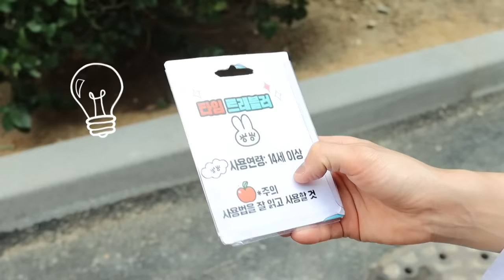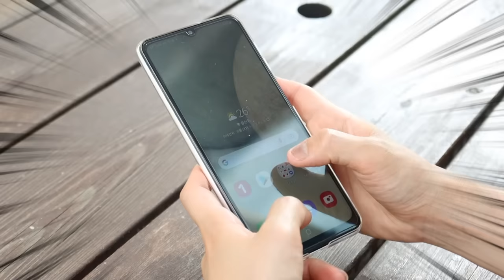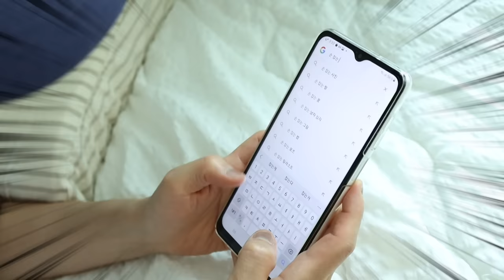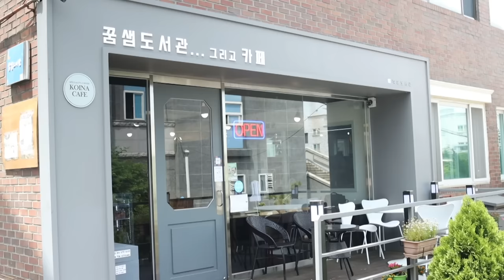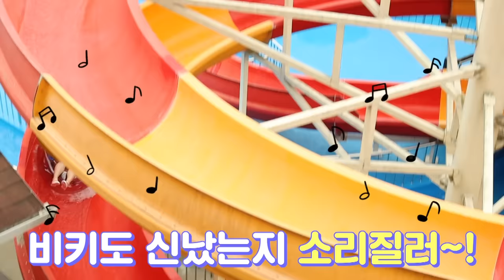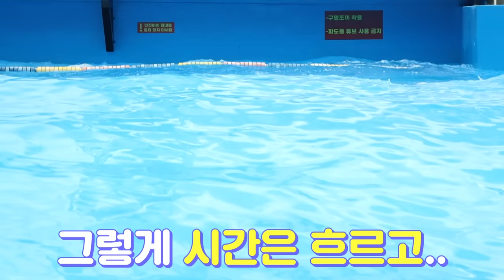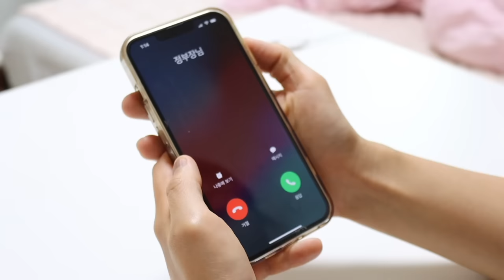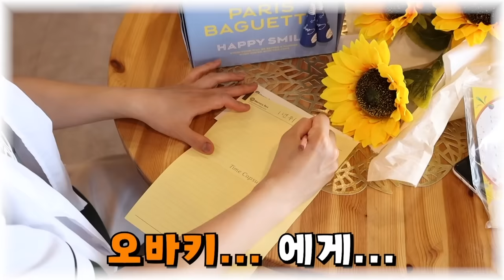유치원 친구가 남친이 되었다.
오마이비키 한 번에 보기?
대 성공!